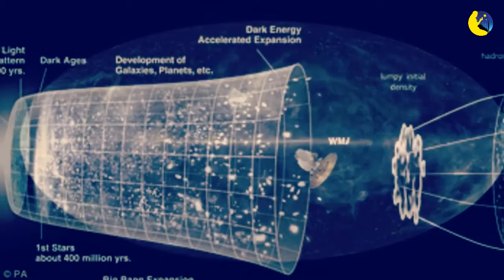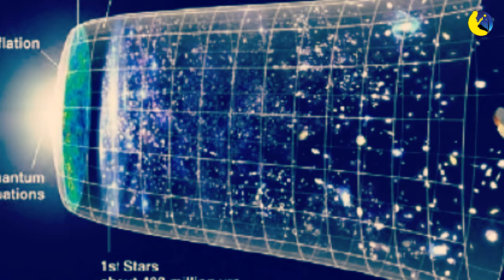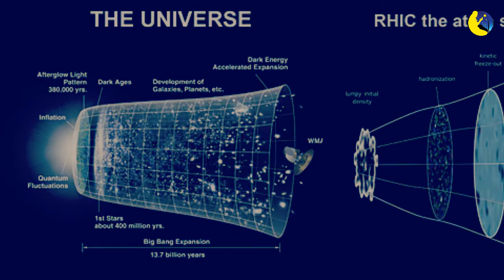Nadnaravnost Kur'ana - Širenje Kosmosa